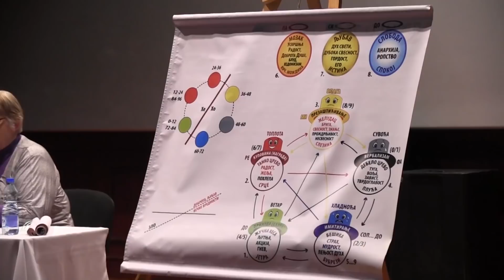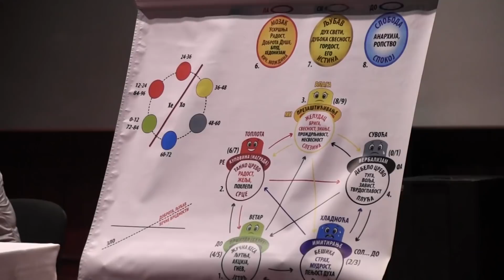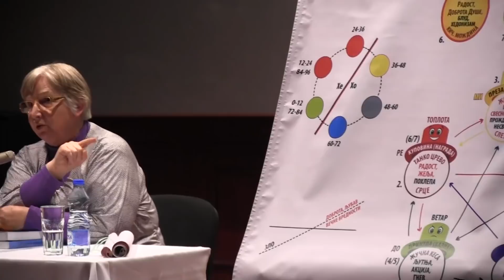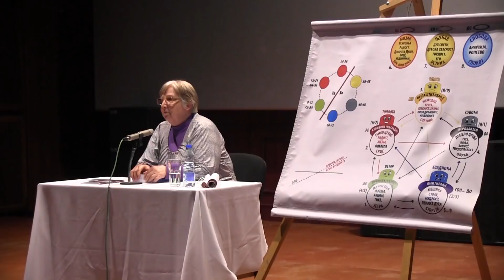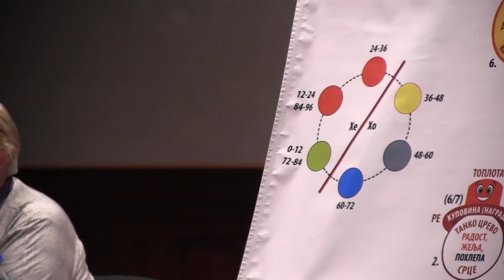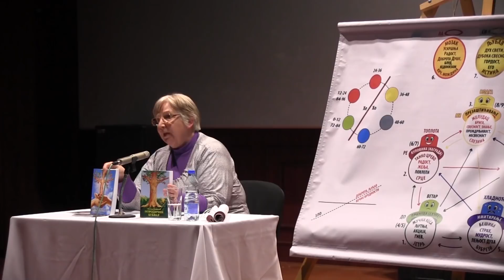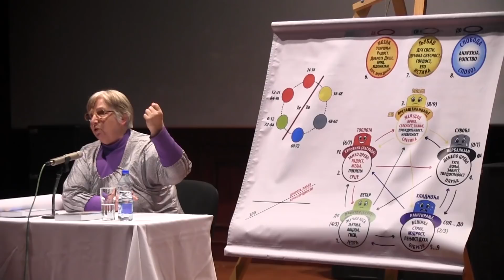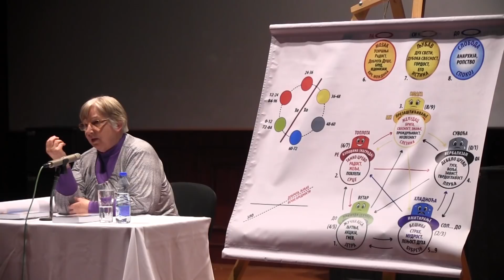Милица Новковић, Врбас 21. март 2018.